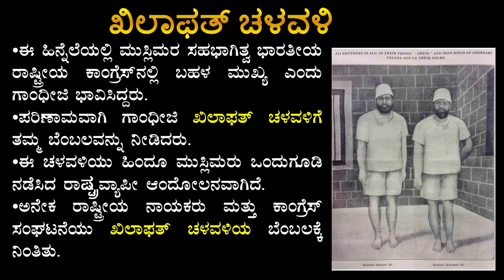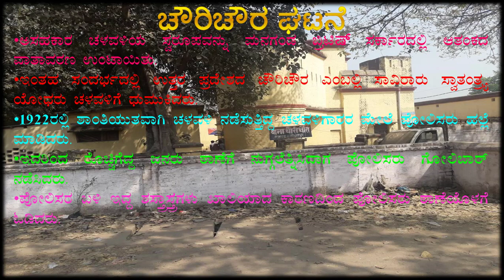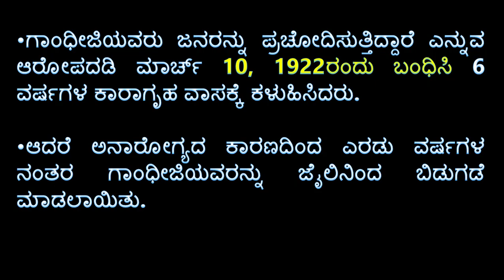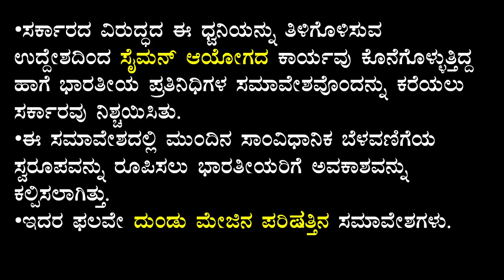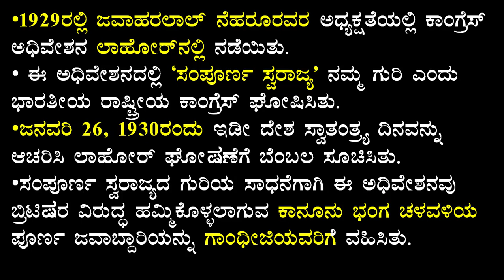SSLC|ಇತಿಹಾಸ| ಸ್ವಾತಂತ್ಯ ಹೋರಾಟ ಭಾಗ 4| Social Science| History|Kannada Medium| Freedom Movement Part4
​ @Needs of Children
ಈ ವಿಡಿಯೋ 2022-23 ನೇ ಸಾಲಿನ ಹೊಸದಾಗಿ ಪರಿಷ್ಕರಿಸಿದ ಪಠ್ಯಕ್ರಮ 10ನೇ ತರಗತಿಯ ಸಮಾಜ ವಿಜ್ಞಾನ ವಿಷಯದ ಇತಿಹಾಸ  ಸ್ವಾತಂತ್ಯ ಹೋರಾಟ- ಭಾಗ-4
This Video covers the topic about SSLC Social Science History Freedom Movement Part-4 Kannada Medium